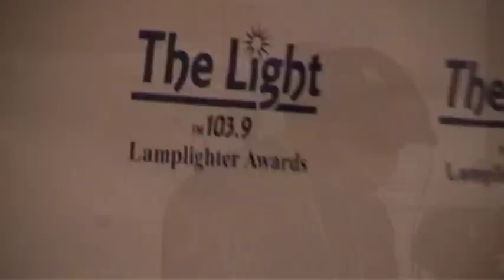GOYE AT THE LIGHT 103.9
FRIDAY PRAISE PARTY IN NORTH CAROLINA